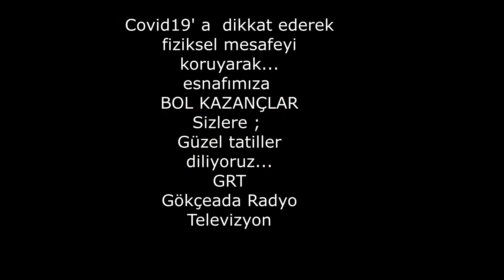Kaleköy Kokoreççisi ,... kıskandıran LEZZET...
Videomuzun ticari kazancı yoktur